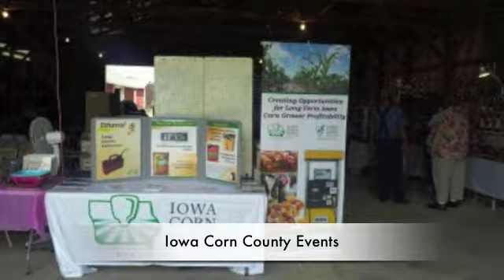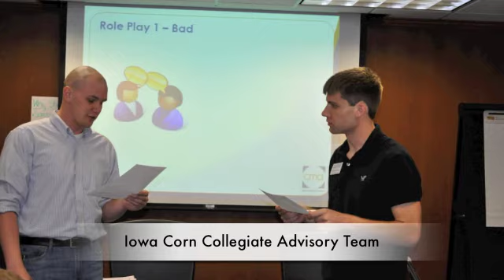Iowa Corn 2011-12 Year In Review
See all the great activities from Iowa Corn in 2011-12. Look for more great things in 2012-13!